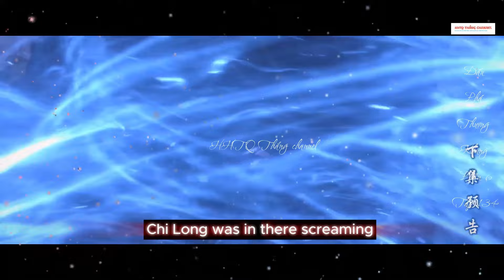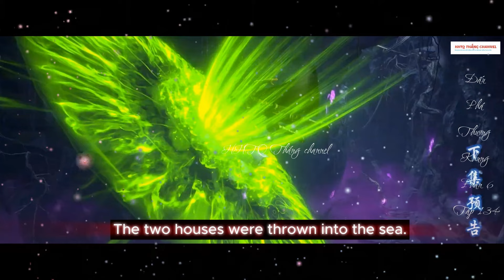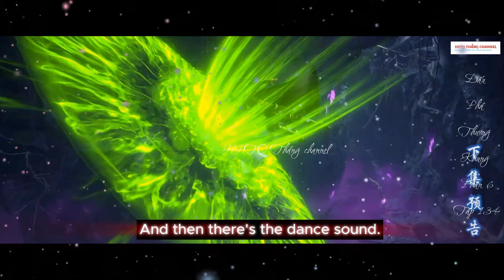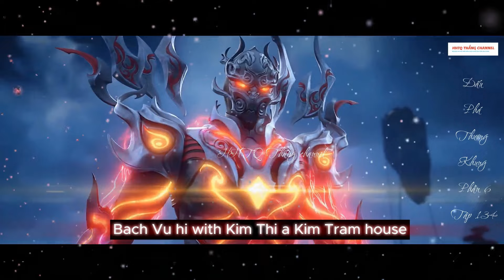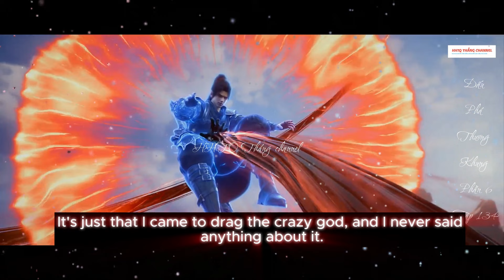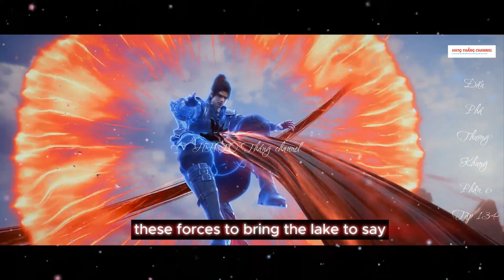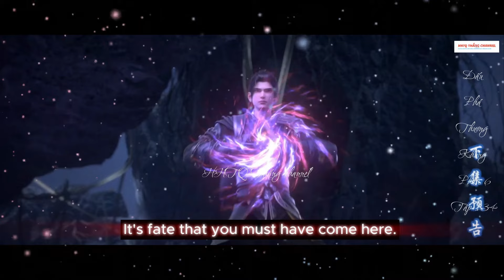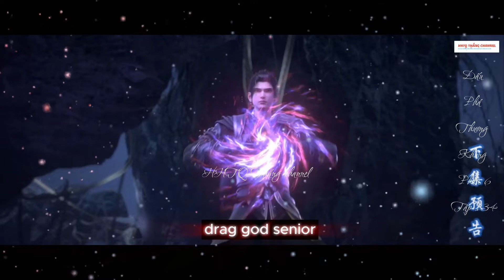Đấu Phá Thương Khung Phần 6 Tập 134 ENGSUB Thuyết Minh 1080P |斗破苍穹年番 第 6 部分134集 |HHTQ Thắng channel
✿ ỦNG HỘ AD:
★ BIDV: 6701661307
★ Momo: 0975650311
★ Tham gia làm hội viên  để được hưởng đặc quyền: